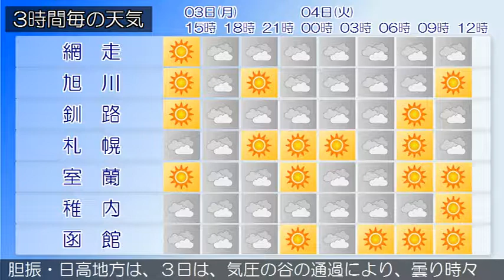2017/04/03 北海道地方の天気予報 昼